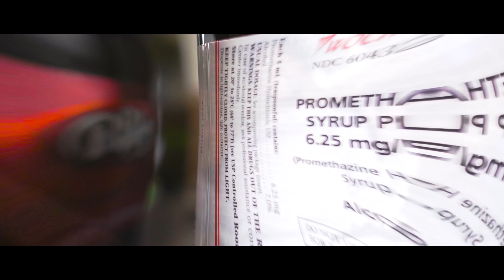Cabeza Huncho - Bitch WYM | ＴＷＯＮＥＳＨＯＴＴＨＡＴ Exclusive ™